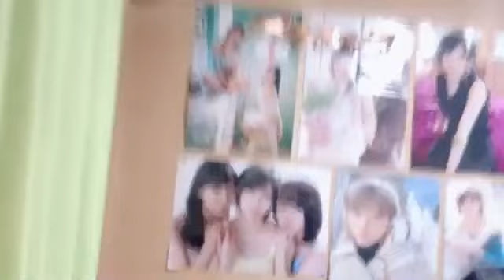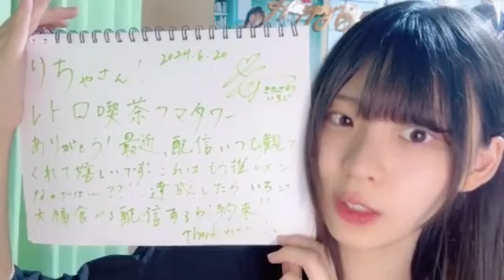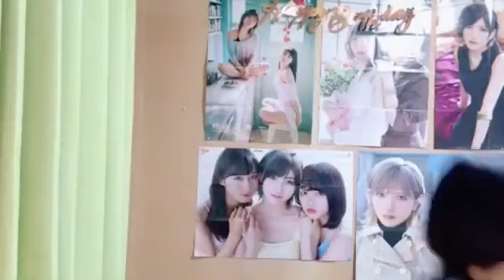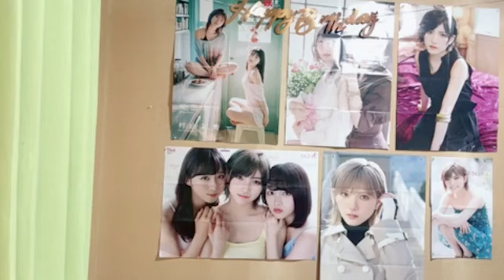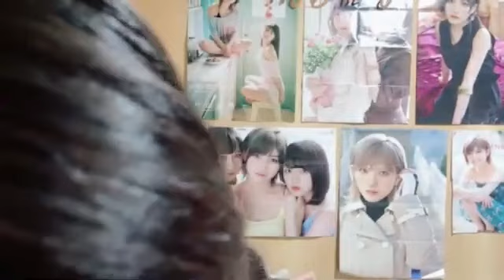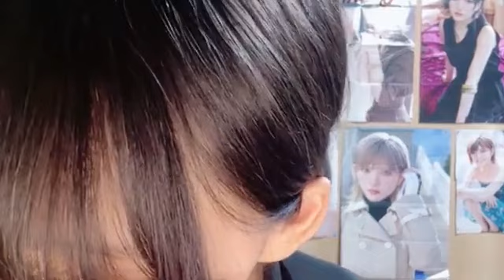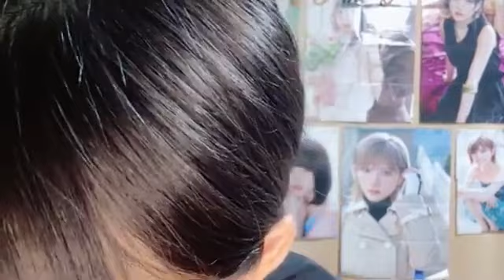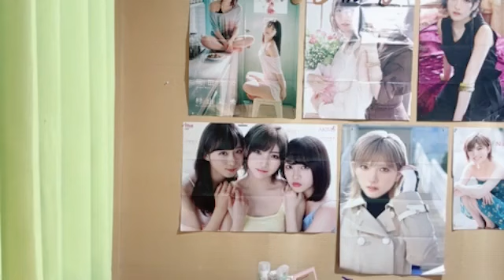2024/06/20 STU48 研究生 北澤苺 SHOWROOM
2024年06月20日18時38分38秒 北澤 苺（STU48 研究生）